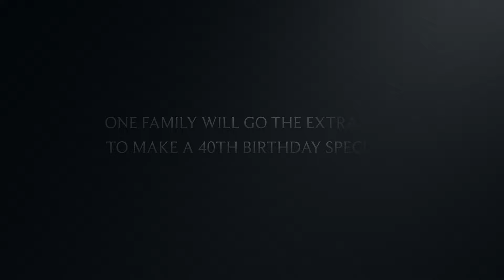Mikas 40th Birthday Bash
GREAT AFTERNOON and evening out  - Happy Birthday E x